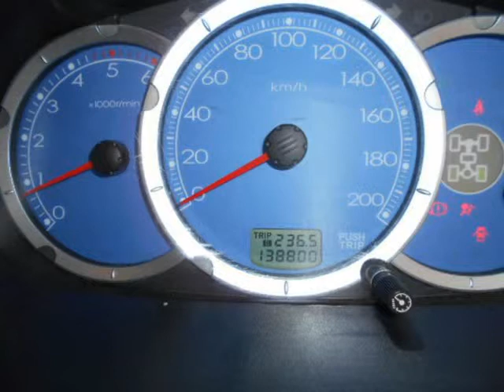2008 MITSUBISHI TRITON 2.5did 4x4D/c Auto For Sale On Auto Trader South Africa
2008 MITSUBISHI TRITON 2.5did 4x4D/c Auto For Sale On Auto Trader South Africa

Vehicle Specs:
135000 km
4x4
2.5 l
Diesel
Manual 5 Speed
4 Doors
Silver
Full franchise service history
RWD
90% Overall Condition